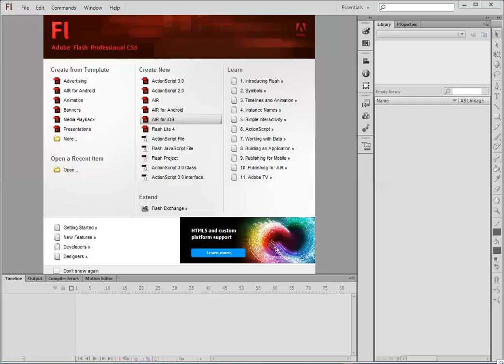03 Tipovi Flash fajlova